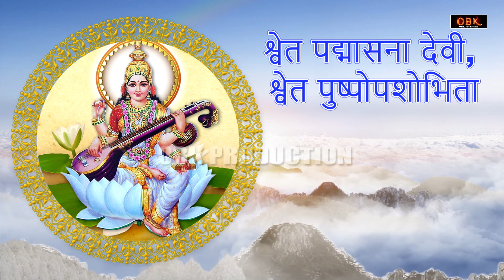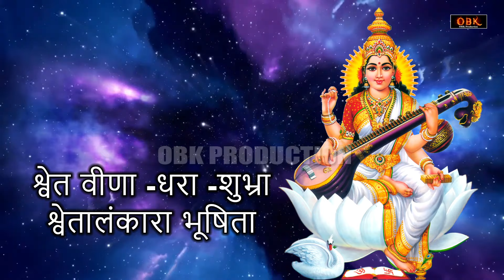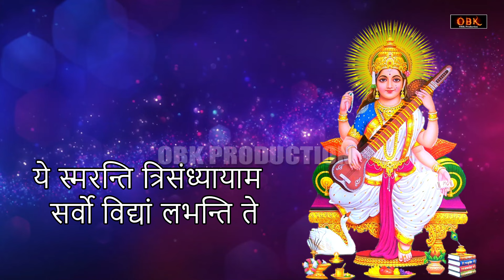सरस्वती स्त्रोत्रम : बुद्धि की प्राप्ति होती हे यह स्त्रोत्रम सुनने से | Saraswati | Mata Bhajan Ras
Title : Saraswati Stotram
Singer : Rashmi
Label : OBK Production